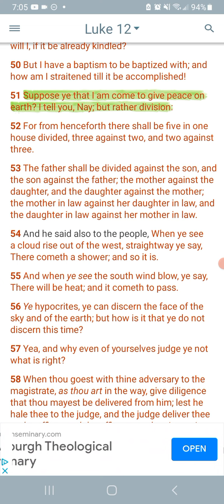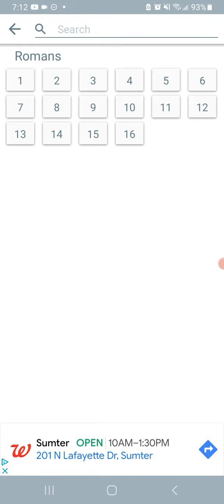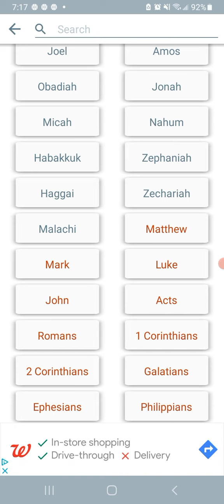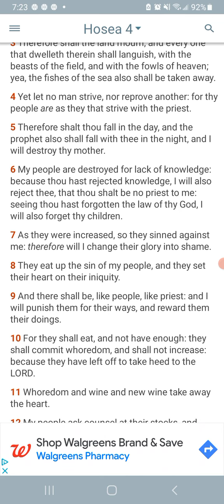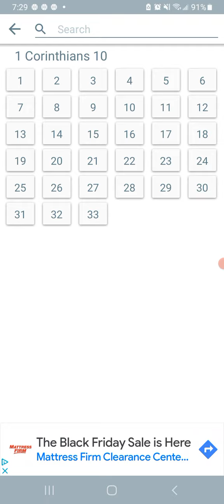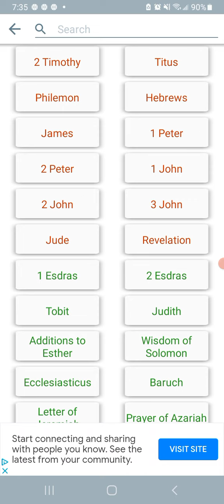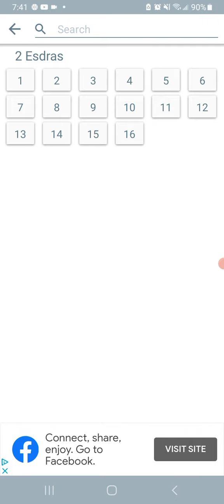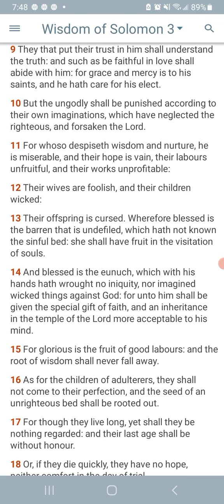A time of division!📯(Gms Dayofdoom)